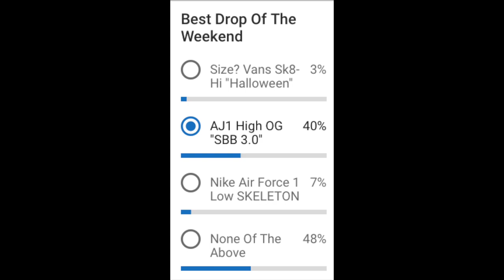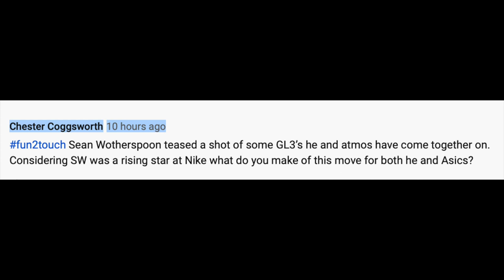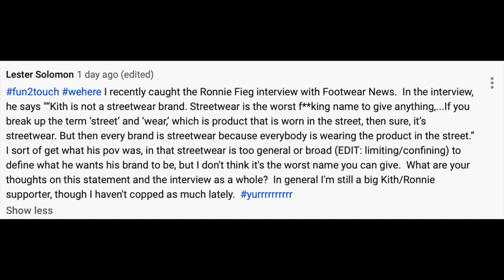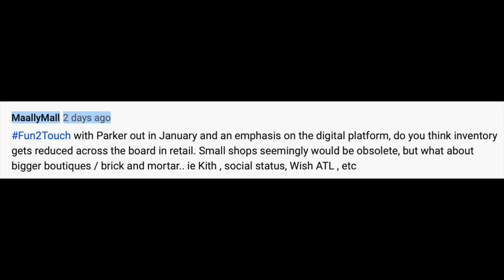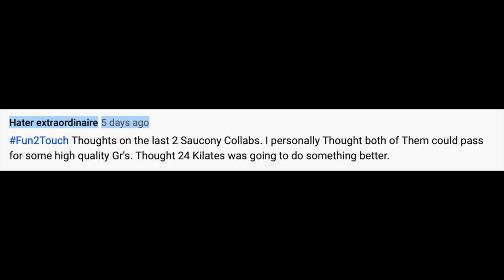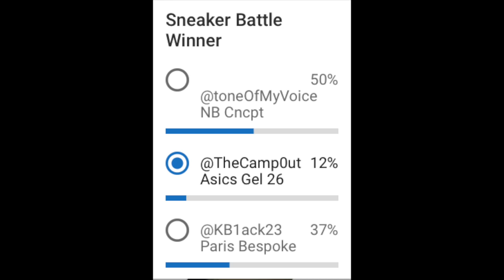The Breakdown Season 4 episode 44 Weekend in releases,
Season 4 episode 44 kWeekend in releases,

11.01
19
Nike Air Force 1 Gore-Tex
$ 150

11.01
17
Nike Air More Uptempo
$ 130

11.01
50
Nike Air Force 1 High "Gore-Tex"
$ 200

11.01
40
Nike Kyrie Low 2
$ 110

11.01
9
$ 200
Size Run:Mens

11.01
12
Nike Kobe AD NXT
$ 200

11.01
29
Nike KD 12
$ 150

11.01
7
Nike PG 3 "ACG"
$ 110

11.01
$ 150

11.01
$ 200

11.01
Nike Air Force 1 Low "Gore-Tex"
$ 150

11.01
$ 150

11.01
$ 150

11.01
Nike Air Force 1 "SBY"
$ 100

11.01
Nike Air Max 720 Horizon
$ N/A

11.01
Star Wars x adidas Crazy 1 "Sith Order"
$ N/A
Size Run:Mens

11.01
Star Wars x adidas Don Issue "Lightsaber"
$ N/A

11.01
Star Wars x adidas Harden Vol. 4 "Lightsaber"
$ N/A

11.01
6
adidas Dame 5 "Lightsaber"
$ N/A
Size Run:Grade School

11.01
Star Wars x adidas Pro Next 2019
$ N/A

11.01
adidas Yung 1 Trail
$ 130

11.01
Pusha T x Call of Duty x adidas Ozweego "Kingslayer"
$ N/A

11.01
Rockman x Asics Gel-BND
$ 110

11.01
New Balance Fresh Foam Trail
$ N/A

11.01
New Balance Hierro V5
$ N/A

11.01
New Balance 850AT
$ N/A

11.01
Under Armour Curry 7 "UNDRTD"
$ 140

11.02
Nike Air Fear Of God 1 "Oatmeal"
$ 350

11.02
Nike Kyrie 5
$ 110

11.02
Nike Kyrie 5 "Keep Sue Fresh"
$ 140

11.02
adidas Yeezy 500 "Soft Vision"
$ 200

11.02
Overkill x adidas ZX 8000 "No Walls Needed"
$ 260

11.02
BBC x Reebok Answer V
$ N/A

11.02
BBC x Reebok BB4600 Hi
$ N/A

11.02
BBC x Reebok BB4600 Low
$ N/A

11.02
Pyer Moss x Reebok Trail Fury
$ 250

Air Jordan 1 Retro High OG "Fearless"
$ 160

AfterThoughts

Nike Continues Regional-Exclusive Air Force 1s With A Shanghai Speciality

Aimé Leon Dore Teases Possible New Balance 990v2 Collaboration

Chester Coggsworth
Lester Solomon
Michael Jenkins
Doctor Soles11
Droppin
MaallyMall
ToxicCylon SB
BLK THUNDER
Shom Kittling
Hater extraordinaire
I'm goochie
K222SHIT
Alvy_2
Carlos R
impalpablestate
Earl Hunting
Tone's Giblets